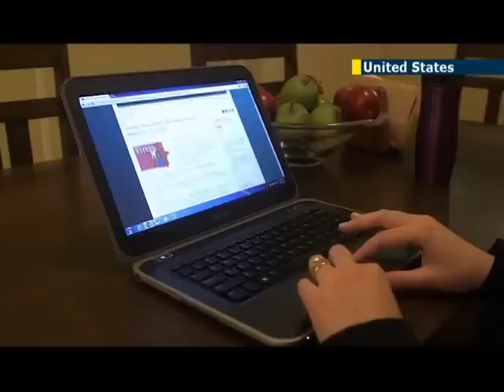Jewish women in US giving birth later in life: new survey found that US Jews also have fewer kids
American Jewish women are giving birth later in life than the average women in this country. The Pew Research Center study of American Jews also found that Jews aged 40 to 59 have an average of 1.9 children, slightly lower than the average 2.2 children for the general public.